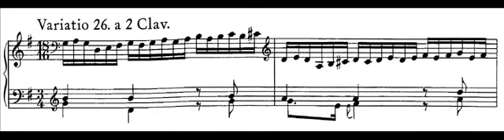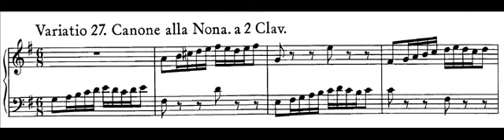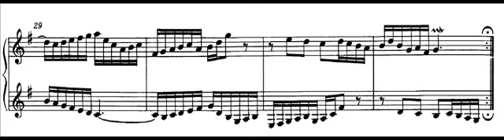Bach, Goldberg Variations - Var. 26-27 (arr. for strings) - (score)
(Les Violons du Roy)
02:05 - Var. 27